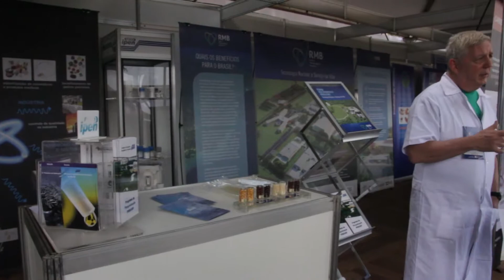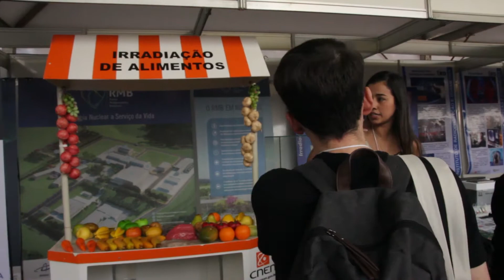Cnen apresenta seus trabalhos na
A Comissão Nacional de Energia Nuclear (CNEN) esteve presente na avenida da ciência, na 71ª SBPC, apresentando seus trabalhos para a comunidade científica e para visitantes do evento. Aperte o play e confira.